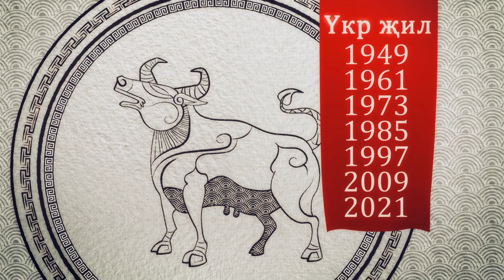Yкр җил (год Коровы) Астрологический прогноз на 2022 год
Астрологический прогноз на 2022 год от монаха Центрального Хурула астролога Санан Гелюнга.